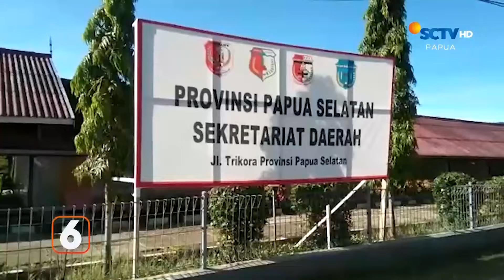Pemprov Pasrah Jika Ada Laporan Kebakaran | Liputan 6 Papua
Liputan 6 Papua, 23 Agustus 2024